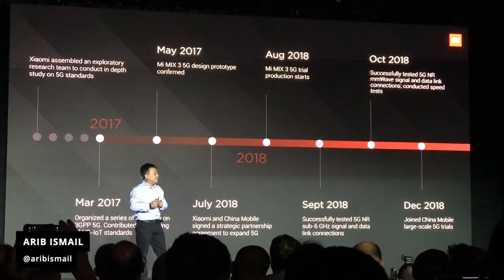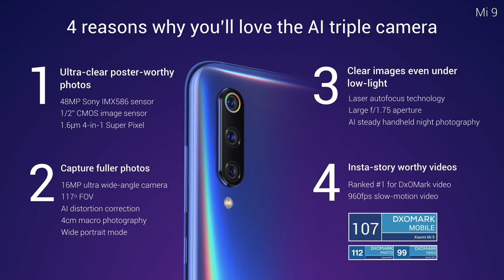Xiaomi Di MWC2019: Mi MIX 3 5G, Mi 9, Mi LED Smart Bulb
Xiaomi telah mengumumkan sejumlah produk baru di acara MWC 2019 dengan perkenalan dua telefon pintar untuk pasaran di luar China.

Acara dimulakan dengan pelancaran Xiaomi Mi MIX 3 5G yang membawakan cip Snapdragon 855, modem Snapdragon X50 5G, bersama kapasiti bateri 3800 mAh.

Xiaomi juga telah mengumumkan Xiaomi Mi 9 untuk pasaran Eropah yang sedia membawa pembaruan baru seperti keupayaan kamera 48MP, cip Snapdragon 855, dan pengecasan tanpa wayar 20W.

Selain daripada telefon, Xiaomi turut mengumumkan penawaran aksesori rumah pintar mereka seperti Mi LED Smart Bulb dan lampu pintar berasaskan WiFi, Philips E27.

Pengulas & Suntingan Video:
• Arib Ismail: